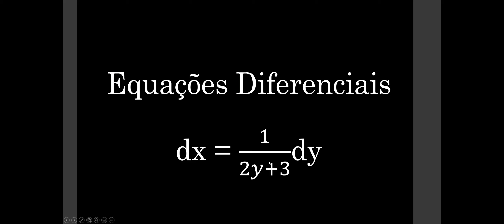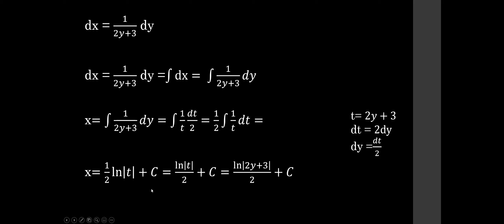Equações Diferenciais Imediatas- 1/2y+3